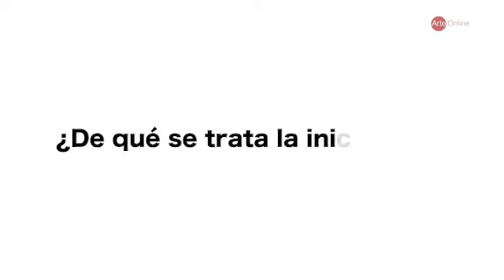Ticio Escobar + Ananké Asseff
Una novedosa iniciativa: Revisión De Portfolios (Online)
La iniciativa de revisión de proyectos está dirigida a quienes se desarrollan dentro del ámbito de las artes visuales, arte multidisciplinario y prácticas afines que se enmarcan dentro del arte contemporáneo. “Se trata de una modalidad abierta en la que revisamos obras y sus procesos y hacemos las devoluciones, en vivo, tanto a los participantes como a los oyentes. Me interesa particularmente que sean procesos porque es una instancia de formación”, sostuvo Ananké Asseff durante la entrevista que mantuvimos desde Arte Online.